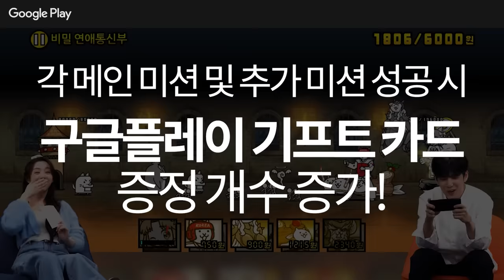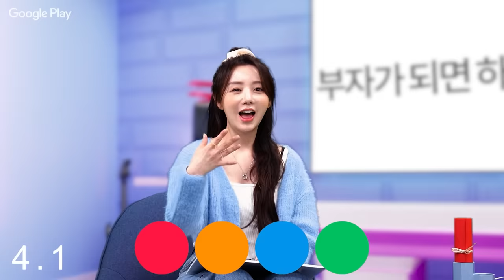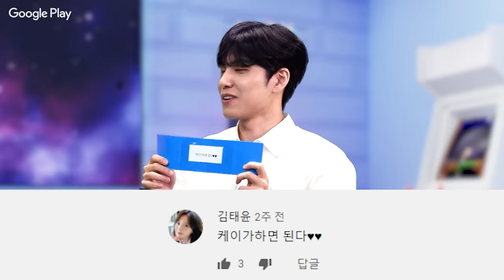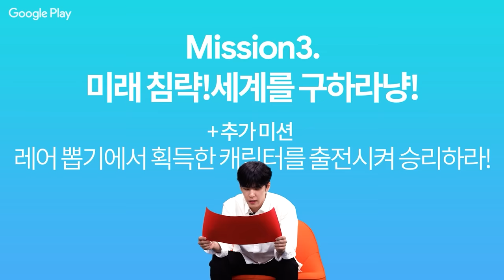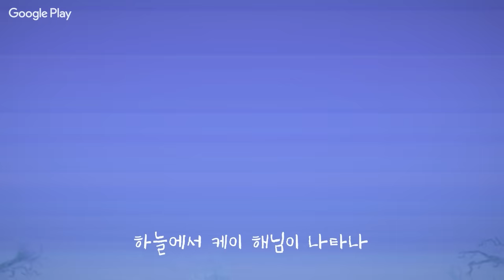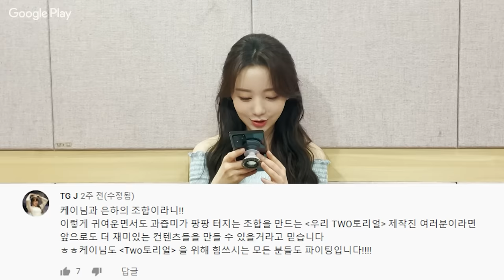이게 뭐냥🙀DAY6 원필 ❌러블리즈 케이 I 냥코 대전쟁 편 I Two토리얼 I Google Play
Two토리얼​ 시즌2 다섯번째 에피소드로
DAY6 원필과 함께 냥코대전쟁 을 플레이 합니다.

Two토리얼 시즌1을 통해 겜력📈대상승한 러블리즈 케이🌸
우주🌌최고의 겜잘알 게임돌 로 거듭나기 위해
더 다양한 게임과🎮미션에📜도전 합니다👊

Two토리얼 응원의 댓글을 남겨주시면, 소중한 개인정보를 알려주실 수 있는 국내 거주자에 한하여 추첨을 통해 케이 vs.원필 승리자의 싸인이 담긴 구글플레이 기프트 카드 증정 드릴 예정입니다. (증정 갯수 = 미션 성공 여부에 따라 달라집니다)

PlayOn​ GooglePlay​